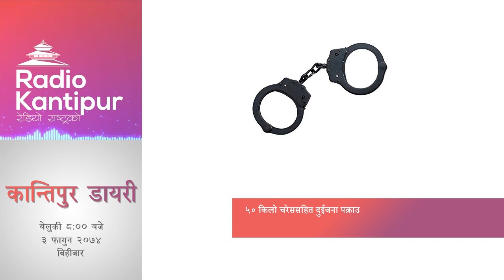Security and Crime Diary 8:00pm - 15 February 2018